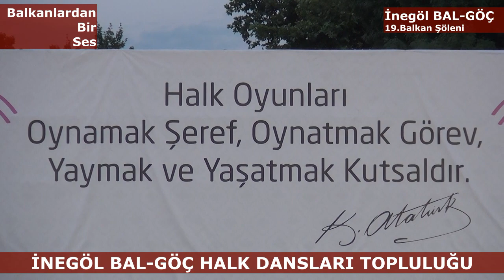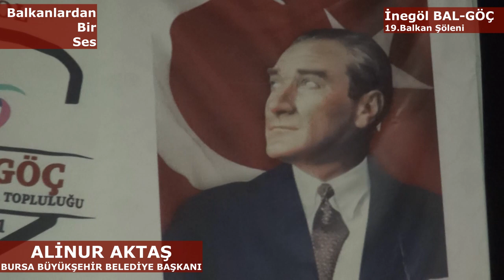İNEGOL BALGÖÇ 19. BALKAN ŞÖLENİ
İNEGÖL BALGÖÇ HALK OYUNLARI TOPLULUĞU 19. BALKAN ŞÖELİNİNDE İZLEYENLERİ BÜYÜLEDİ